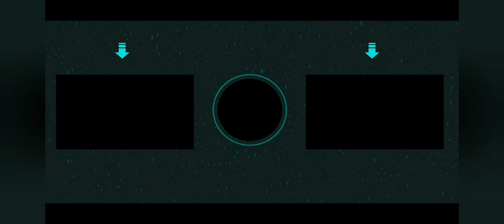Надо успеть раздефузить!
Если на канале будет 30 подписок то я буду делать под каждым видио список музыки из видио.